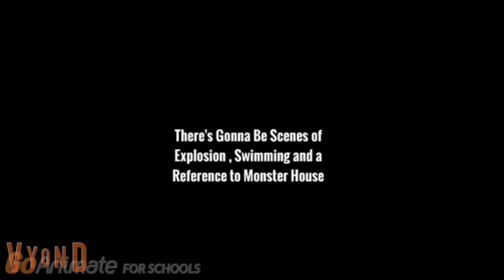Vyond Music! Wednesday March 3rd, 2021